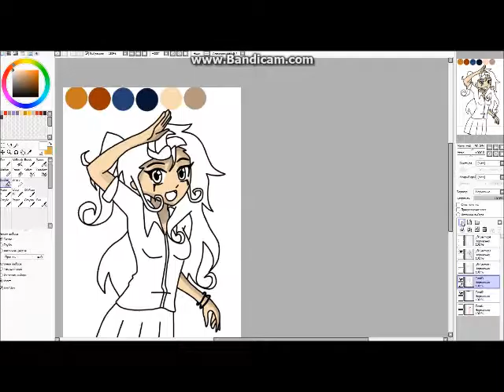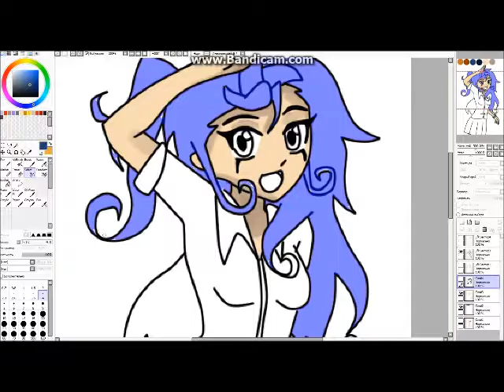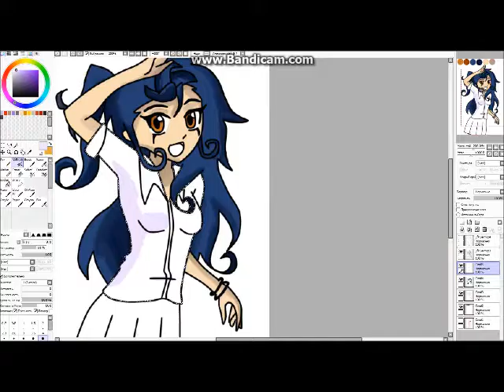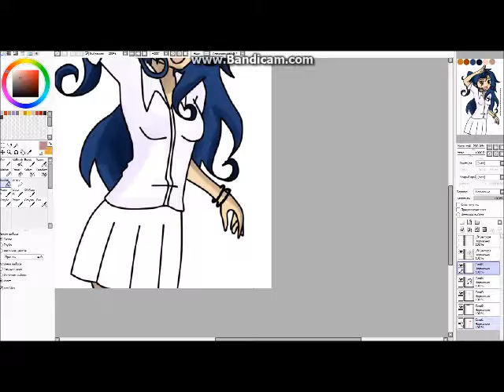Speed Paint-Tsurugi (Inazuma eleven go)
If Kyousuke was a girl.